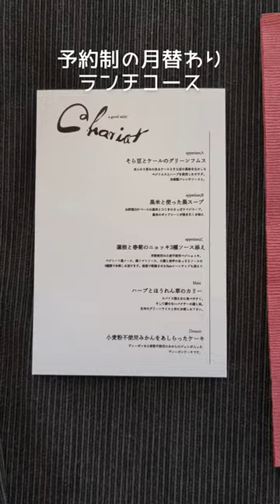仙台宮城カフェ｜a good table’ Chariot（チャリオット）